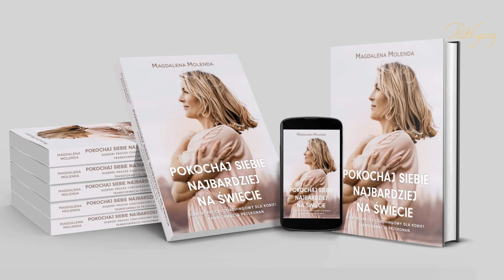Pokochaj siebie prawdziwą - sesja 4. Odwaga bycia sobą - rozmowa z Magdaleną Molendą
Pokochaj siebie prawdziwą - sesja 4. Odwaga bycia sobą - rozmowa z Magdaleną Molendą | Sesja Przebudzenia - LIVE na Facebooku || Pati Garg

W tej sesji rozmawiamy o tym co to faktycznie znaczy być autentyczną w swoich codziennych wyborach, jakie to za sobą pociąga ryzyko, ale też co daje. Jak stawiać się do swojej prawdy jako matka, żona i kobieta we własnym biznesie. I skąd się bierze ku temu siłę.

Ta sesja pokaże Ci jak dokonywać bardziej spójnych ze sobą wyborów i przede wszystkim - że wolno Ci to robić.

Dziękuję Ci, że jesteś!

1. Zostaw komentarz i daj mi znać jak to rezonuje z Tobą. Co tydzień odpowiadam osobiście na komentarze.

2. Aby dowiedzieć się więcej o tym jak pokochać siebie i poznać moje doświadczenie oraz książki i programy poprzez które mogę Cię wspierać, odwiedź moją stronę

► Zapisy do Roku Przebudzenia 2024® zostaną otwarte 2 stycznia o godz. 10:10. Dołącz do listy oczekujących i pobierz trening wstępny